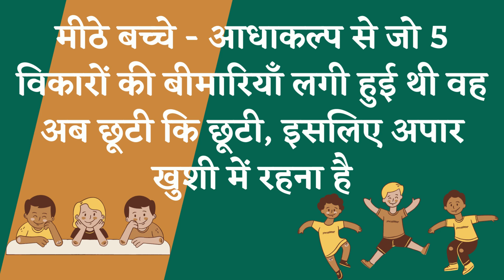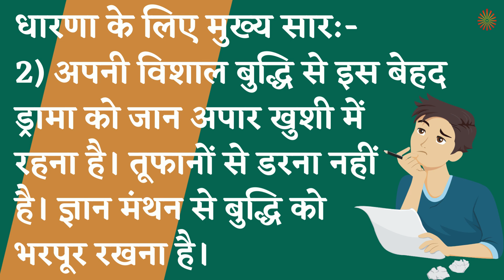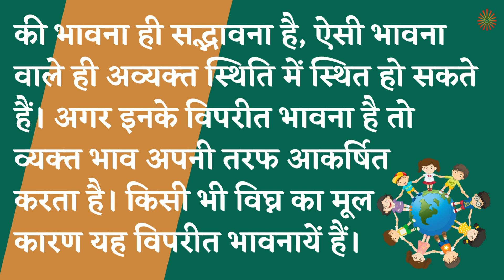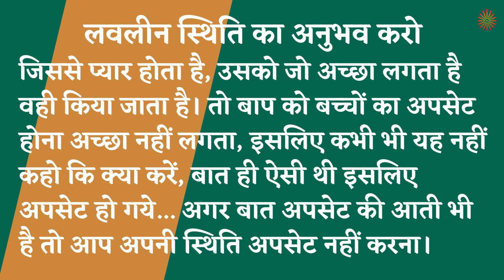20 Jan 2022 मुरली का सार ❤️❤️ 📖Text & 🎤Audio 🌹🌹🌹 Brahma Kumaris Lajpat Nagar-3 New Delhi